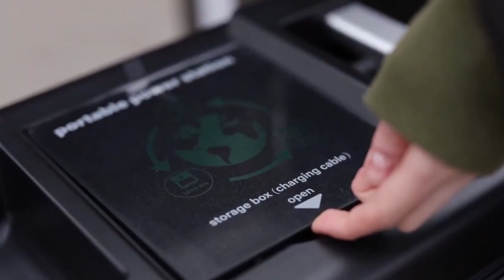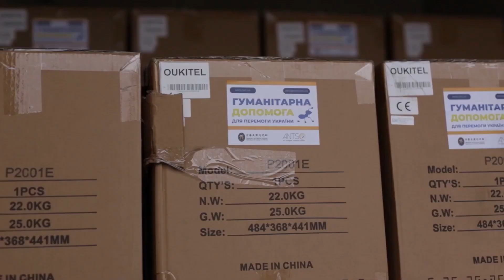🤝🏼 6 автівок, труби та генератори: як ТАЙВАНЬ ДОПОМАГАЄ МИКОЛАЄВУ?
Від початку поточного року Миколаївський та Херсонський регіони отримали від Тайваню 1 мільйон доларів на реалізацію гуманітарних потреб. За ці кошти було придбано труби різного діаметру, будівельні матеріали, зарядні станції, автівки для комунальників та багато іншого. Про це відзвітували представники громадської організації «Мережа захисту національних інтересів АНТС». Більше про співпрацю з Тайванем розкажуть наші кореспонденти.